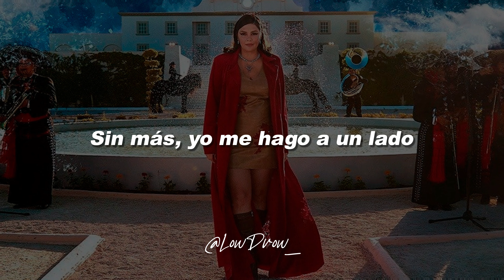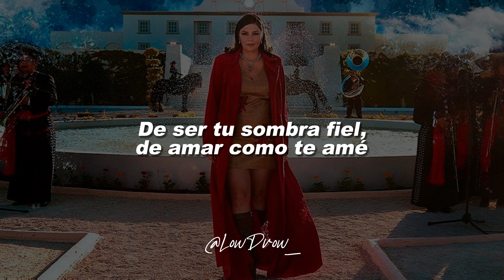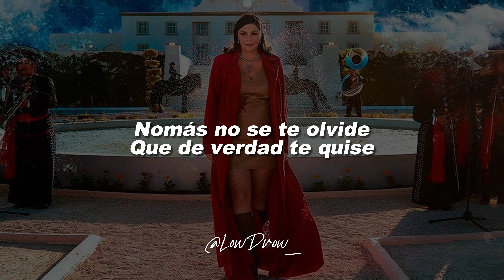Yuridia - Para Que Seas Feliz (Letra)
🎵 Yuridia - Para Que Seas Feliz

Letra :

Para que encuentres todo
Lo que siempre has querido me quito del camino
Para que no te estorbe
Para que no te pese haberme conocido

Para que te liberes y rompas las cadenas
Que has llevado conmigo
Sin más, yo me hago a un lado
Para que no te estreses, para que estés tranquilo

Nomás no se te olvide
Que de verdad te quisе
Que fue por puro amor
Todo lo que tе di y todo lo que hice

Nomás no te arrepientas
Porque quizás me canse
De ser tu sombra fiel, de amar como te amé
Y de tanto esperarte

Lo que siempre has querido
Para que seas feliz me quito del camino

Que de verdad te quise
Todo lo que te di y todo lo que hice

LowDrow